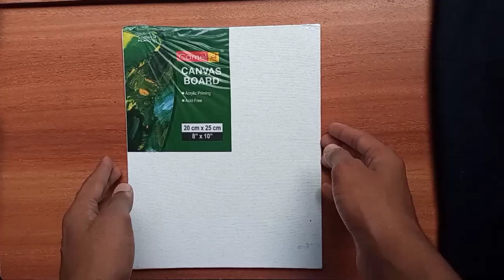simple painting for beginners | easy painting video | painting videos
simple and easy painting. painting video